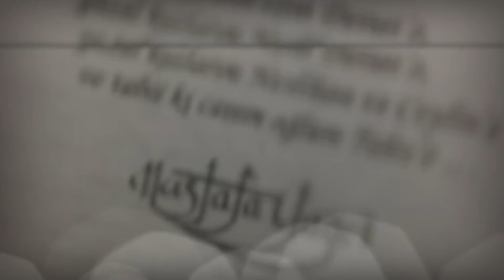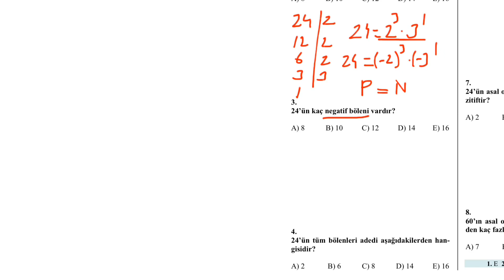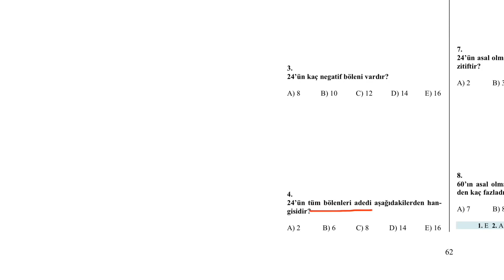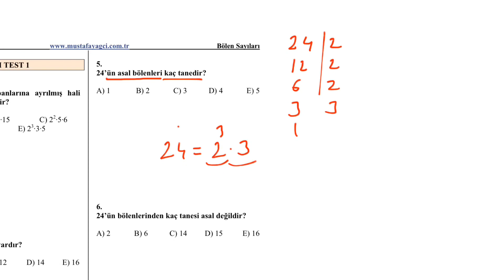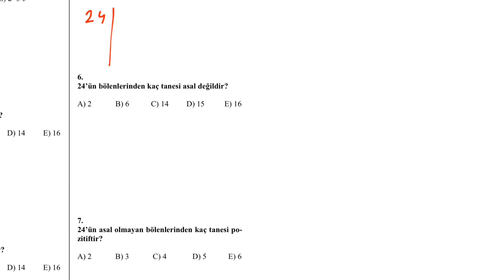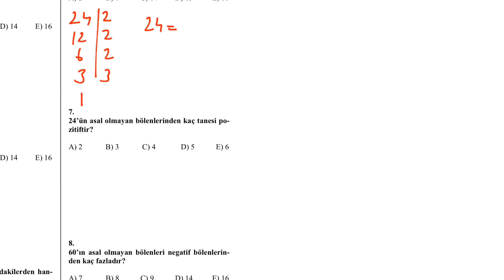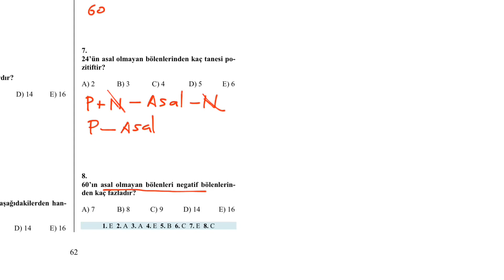BÖLEN SAYILARI TEST 1 ( 24 testi)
Yegane servetim ; MY MATEMATİK  VE MY GEOMETRİ  serisini video  çözümlü hale getirmeye başladık. Soruların anlatımını yapan FERİT DURMAZ İle beraber bütün kitapları sayfamda çözmeye devam edeceğiz. Zamanla bütün seriyi tamamlayacağız .Matematiğe gönül vermiş herkesin desteklerini ve eleştirilerini bekliyoruz.